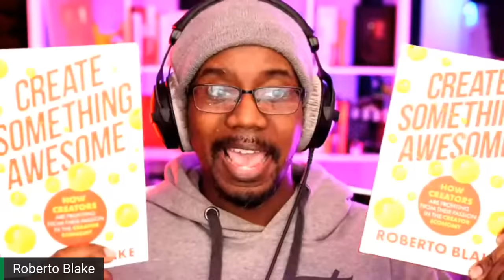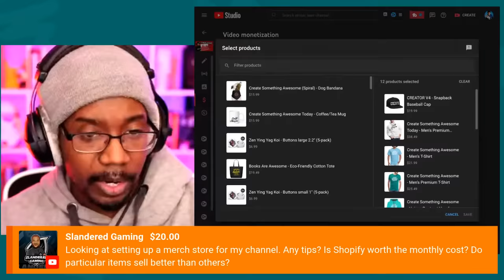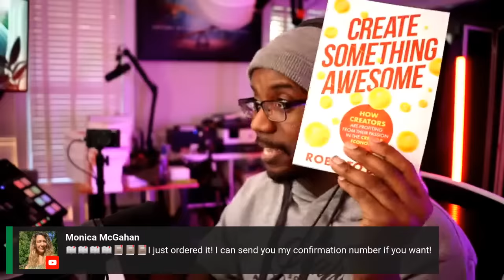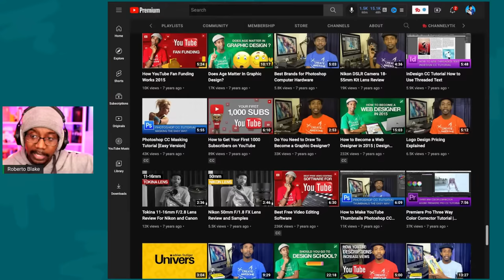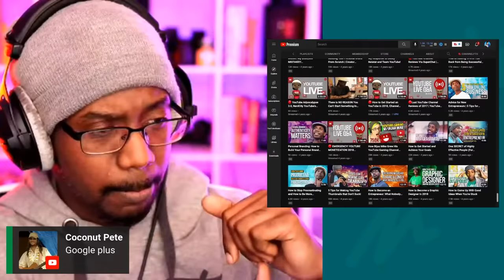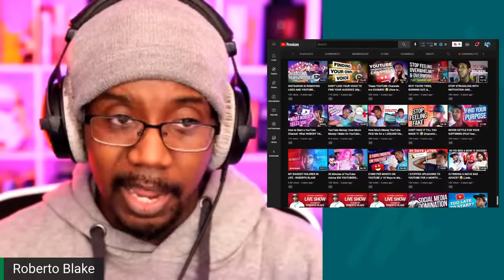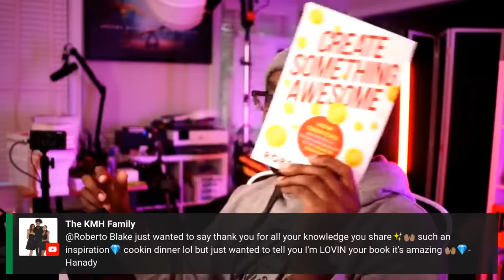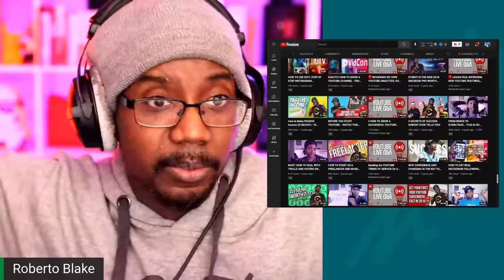How to Be a Full-time Content Creator - Advice from My New Book!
00:00:00 First part
01:00:00 Second Part
02:00:00 Third Part
03:00:00 Fourth Part